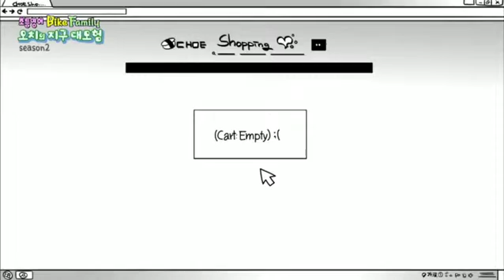Bike Family - 오치의 지구 대모험 - 제96회_#002